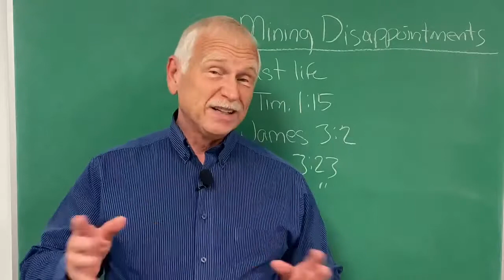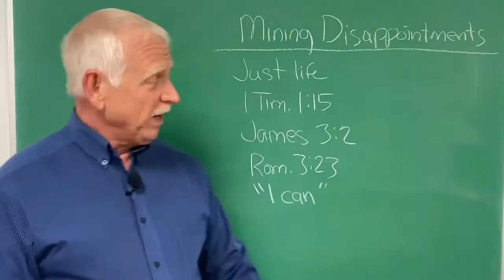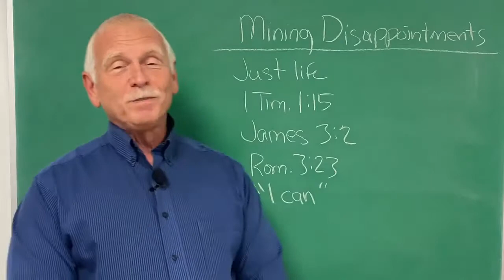Mining Pain for Gold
Pain is an unavoidable part of life.  Not even God or Christianity offer to end pain in this life.  We struggle for a reason.  It is part of our training,  If we are wise, we mine pain for all the gold we can find.  Spirituality is not about running from pain, but growing through pain.  This is counterintuitive.  Most people naturally run from a difficult situation, not to it.  But those of us that understand the journey and deeper meaning of life, find our peace, joy, and hope in growing through the challenges.